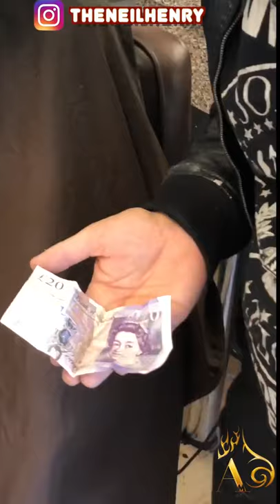Neil Henry: Magia en Jamaica - Alberico Magic